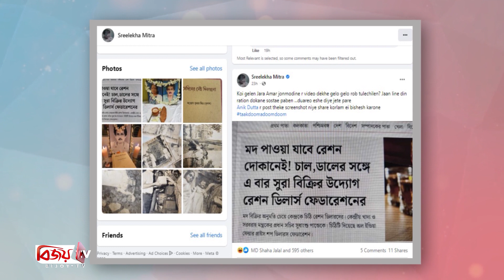রেশনের দোকানে মদ বিক্রির আবেদন, যা বললেন শ্রীলেখা । Sreelekha । Bijoy TV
সম্প্রতি রেশনের দোকানে মদ বিক্রির অনুমতি চেয়ে ভারতের কেন্দ্রীয় খাদ্য মন্ত্রণালয়ের সচিব বরাবর আবেদন করেছেন দেশটির রেশন ডিলারদের সংগঠন। এ নিয়ে ভারতীয় সংবাদমাধ্যমগুলো খবর প্রকাশ করেছে। যা নিয়ে তুমুল আলোচনা সমালোচনা চলছে ভারতজুড়ে।

এদিকে সেই খবরের স্ক্রিন শর্ট শেয়ার করে ক্ষোভ ঝেরেছেন কলকাতার আলোচিত সমালোচিত অভিনেত্রী শ্রীলেখা মিত্র। প্রশ্ন ছুড়ে দিয়ে তিনি বলেন—‘কই গেলেন যারা তার জন্মদিনের ভিডিও দেখে গেলো গেলো রব তুলেছিলেন? যান রেশনের দোকানে লাইন দিন, সস্তায় পাবেন। দুয়ারে এসেও দিয়ে যেতে পারে। তাকদুম তাকদুম।’

মুলত গেল ৩০ আগস্ট ছিল শ্রীলেখার জন্মদিন। এ উপলক্ষে ২৯ আগস্ট দিবাগত রাতে নিজের বাসায় ঘরোয়া পার্টির আয়োজন করেন। তার মেয়ে ছাড়াও আরো বেশ কজন কাছের মানুষ উপস্থিত ছিলেন। সেখানে বিশেষ এই দিনে আনন্দে মেতে উঠেন তারা।

শুধু তাই নয়, নিজের জন্মদিনের পার্টিতে নানা পদের খাবারের পাশাপাশি মদ পানের ব্যবস্থাও করেছিলেন শ্রীলেখা। আর সেই পার্টিতে মদ খাওয়ার ভিডিও সোশ্যাল মিডিয়ায় পোস্ট করে বিতর্কের মুখে পড়েন এই অভিনেত্রী। আর পুরোনো বিতর্কের বিষয়টি নতুন করে সামনে আনলেন তিনি।